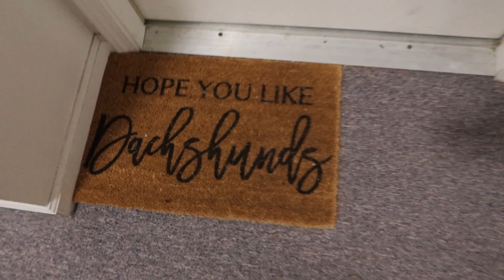Realistic Mini Dachshund Morning Routine!!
a realistic morning with 2 crazy weenie dogs!!

☼ vsco: @olivialeigh00

ily.